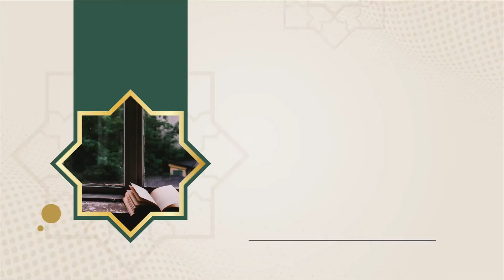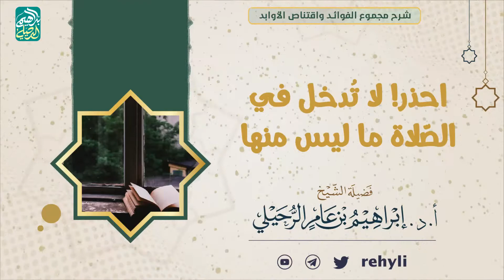احذر! لا تدخل في الصلاة ما ليس منها | الشيخ أ.د إبراهيم الرحيلي